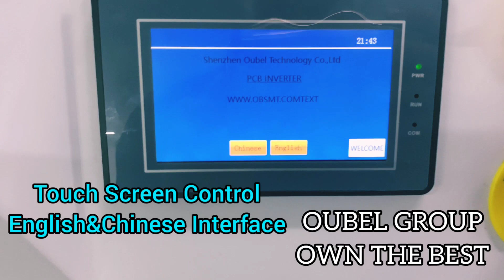PCB Inverter Conveyor,SMT Line,PCB Flipper,PCB Belt Conveyor,PCB Chain Conveyor,-OBSMT(OUBEL GROUP)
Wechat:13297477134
Skype:hebe1119

Other SMT Machine In OUBEL